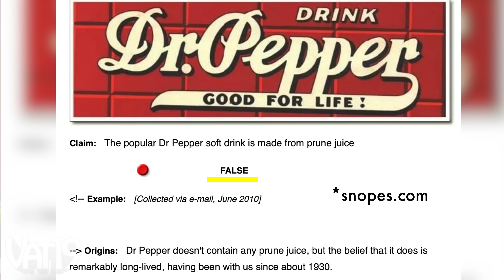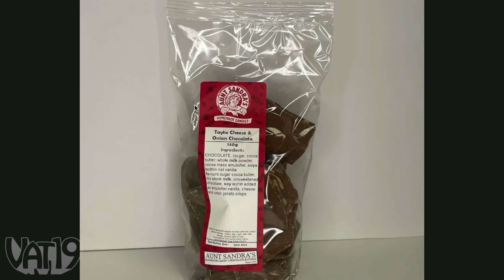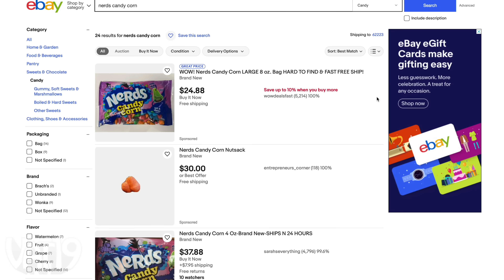TikTok Candies You Didn't Know Existed • Rejects #38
Australian Lifesavers with a flavor you won't believe. An even *worse* version of candy corn. And a new chip challenge that might just win over Jamie 🤞 We're swiping through the strangest candies TikTok has to offer!